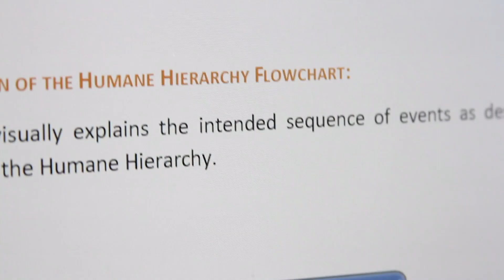ULPS Daycare Starter Package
ULPS wants every dog to feel comfortable in our care so we offer our Daycare Starter Package for dogs new to our doggy daycare environment.